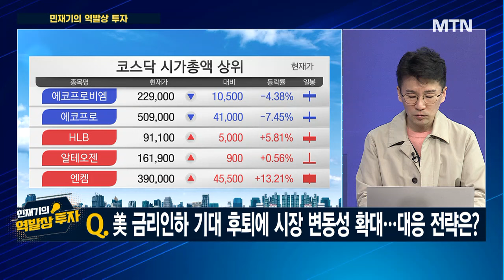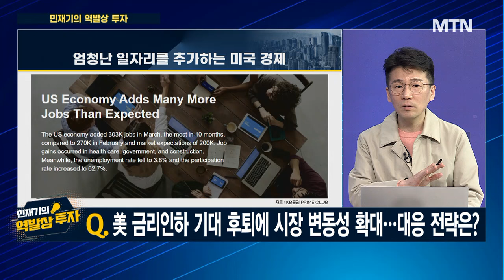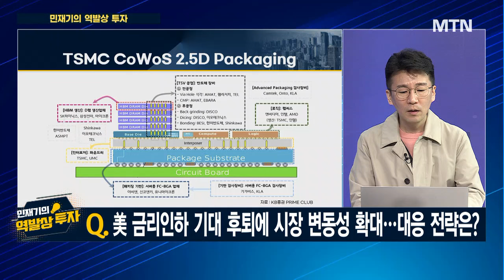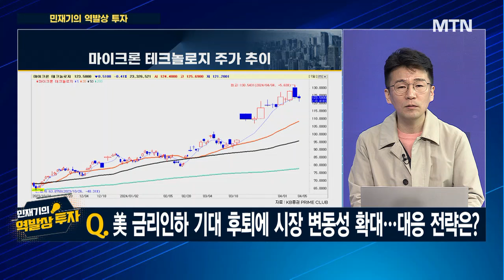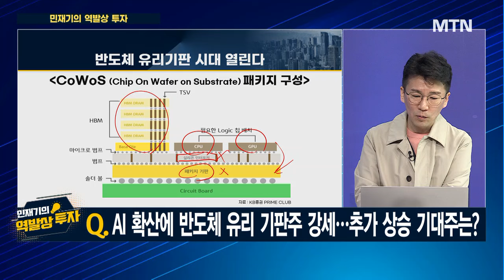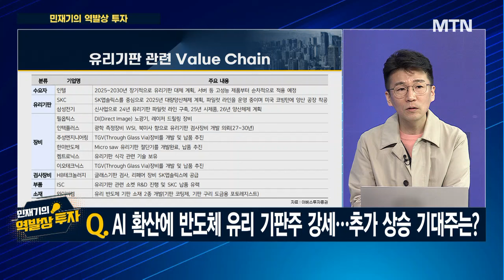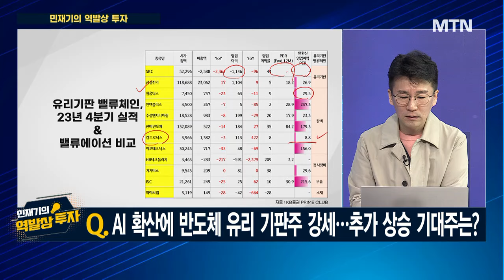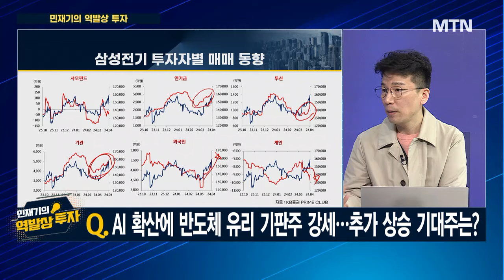[민재기의 역발상 투자] 美 금리인하 기대 후퇴에 시장 변동성 확대…대응 전략은? / 머니투데이방송 (증시, 증권)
04/08 터닝포인트11

출연 : 민재기 KB증권 프라임센터 투자콘텐츠팀 팀장

Q. 美 금리인하 기대 후퇴에 시장 변동성 확대… 대응 전략은?
Q. AI 확산에 반도체 유리 기판주 강세… 추가 상승 기대주는?